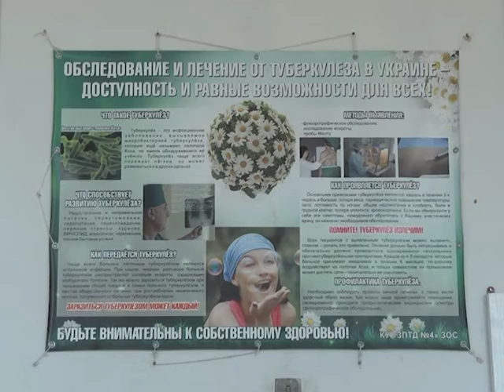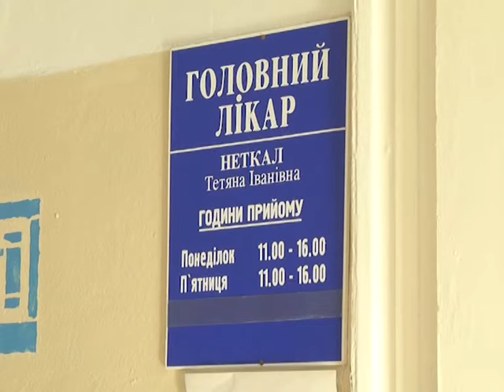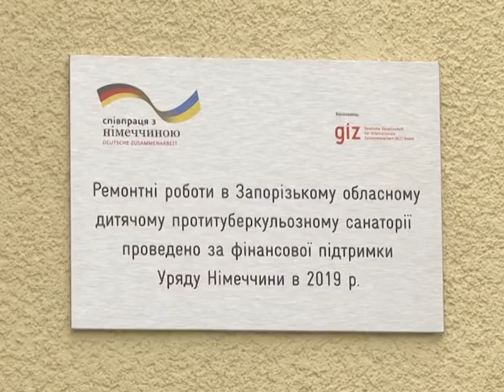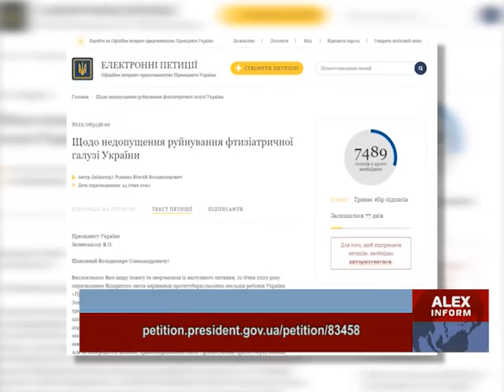ФАБУЛА Туберкулёз для всех: как в Запорожье разрушается фтизиатрия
Присоединиться к борьбе может каждый из нас.